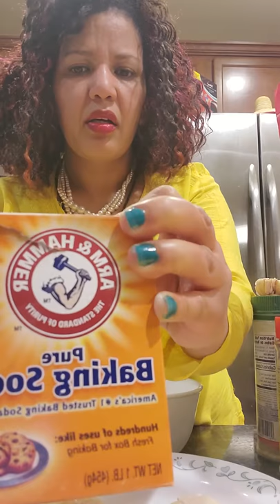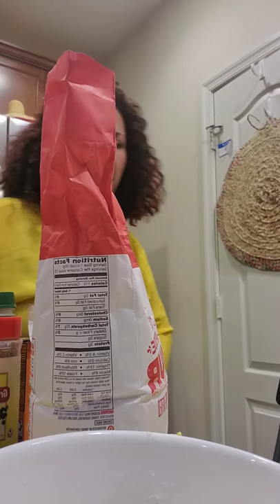Ethiopia how to make chicken we ingerdy after fride or even cook